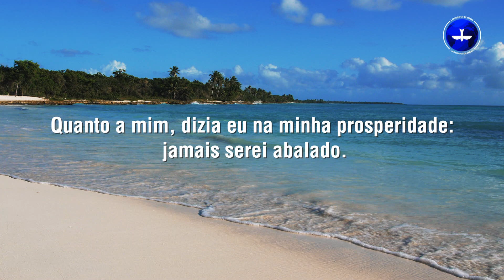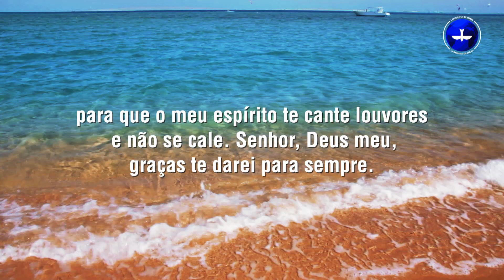BÍBLIA FALADA - Salmo 30 | Narração do Pr. Márcio Valadão